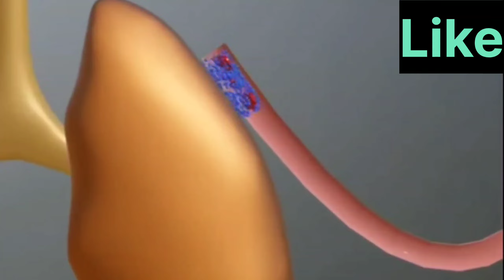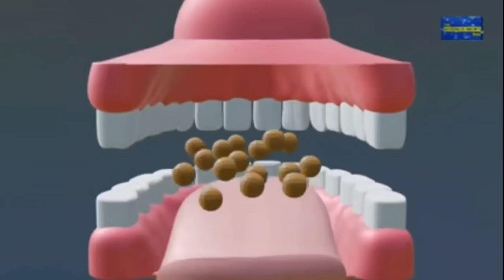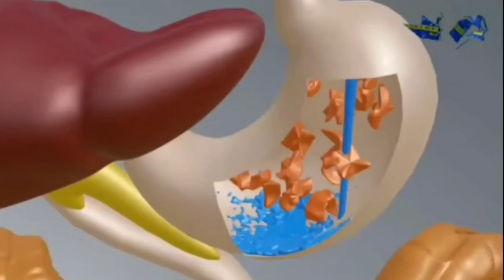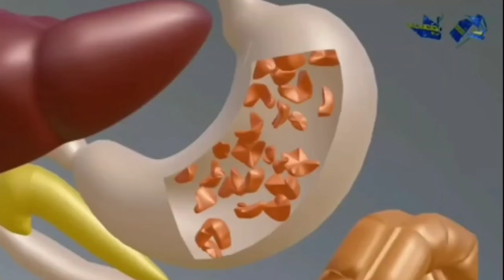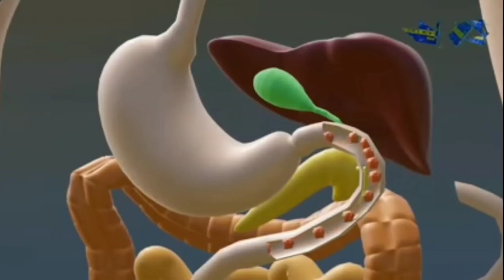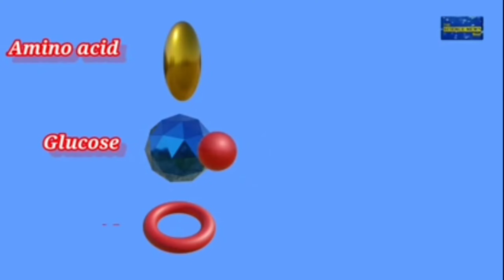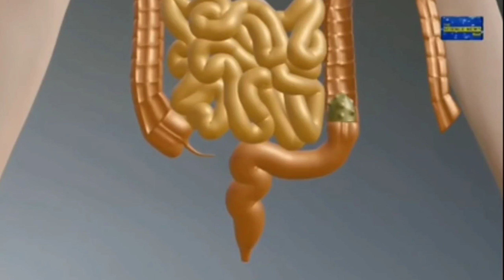हमारे शरीर मे खाना कैसे पचता है?मानव पाचनतंत्र।3D animation।Human digestive system।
thanks नमस्ते